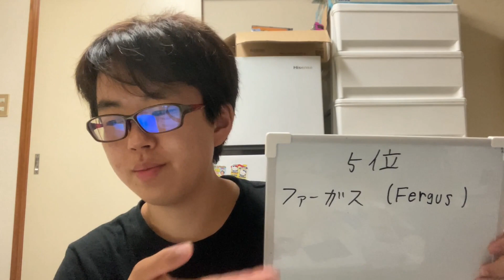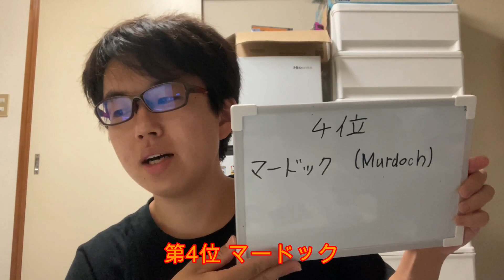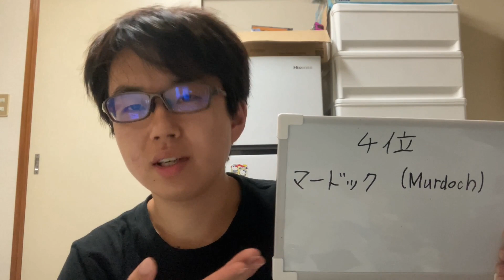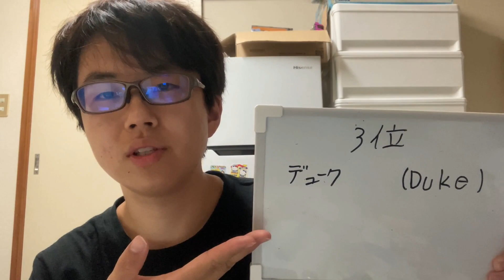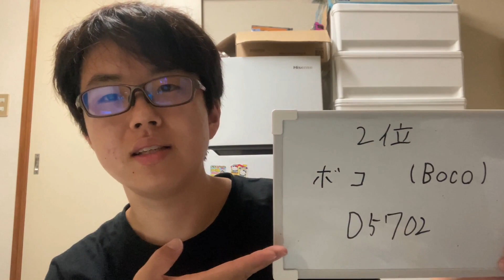きかんしゃトーマス CGで復活して欲しいキャラクターTOP5